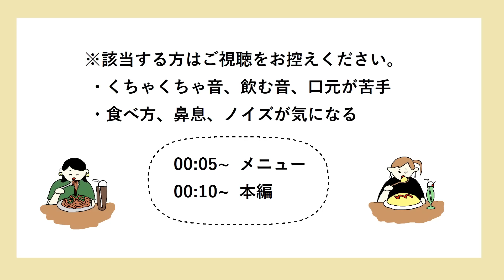【咀嚼音】コンビニのサンドイッチを食べる【Eating Sounds】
リクエストいただいていたサンドイッチ、コンビニごはんです。

いつかのじゃが豚のボツ確定後、急いでコンビニに走って撮影した動画。
せっかくいいお天気ではらぺこ撮影日和だったので、この機会無駄にできん…と走りました。笑

前にコンビニサンドイッチなら無限にいける！と思っていたけど、有限でしたね。

食器：ナチュラルキッチン(木皿)
服：ローリーズファーム
ネイル：
リップ：ロムアンド グラスティング ウォーターティント #04